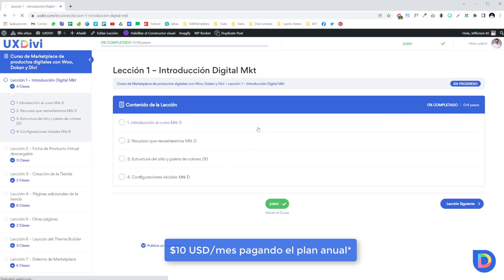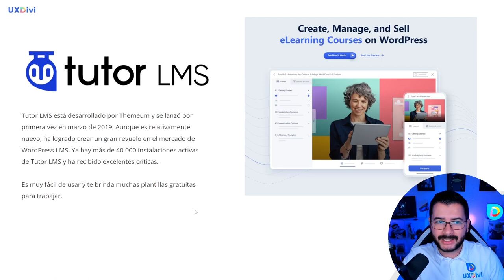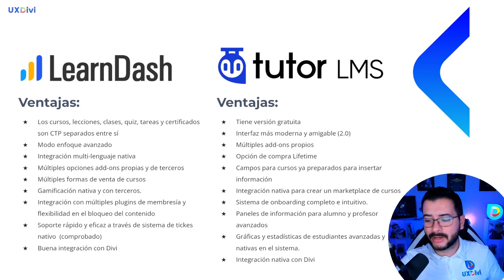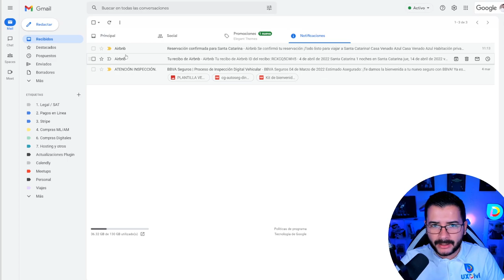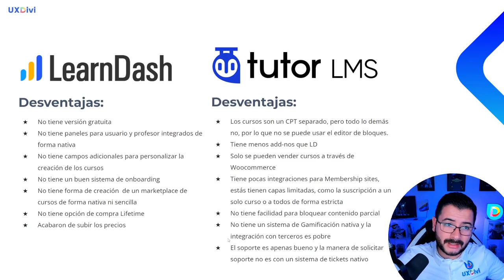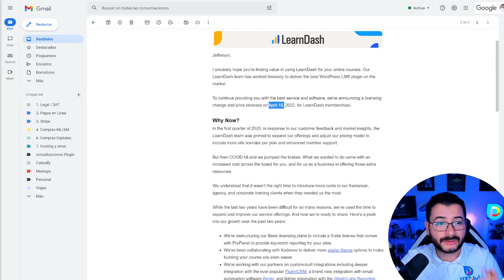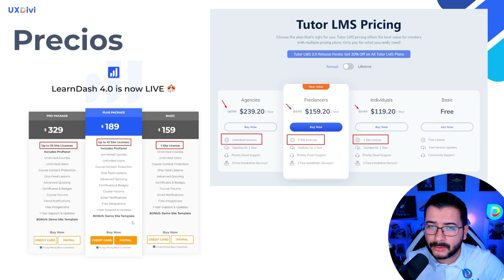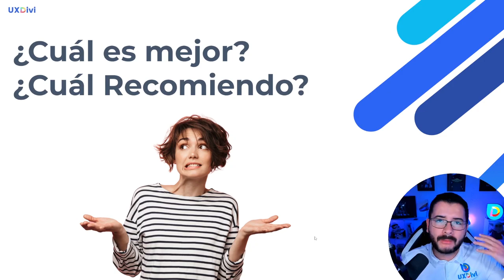🔥 LEARNDASH VS TUTOR LMS 🔥 Comparativa de estos dos poderosos LMS ¿CUÁL ESCOGER? ✅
📋 Índice
00:00 Intro importante.
00:39​​ Resumen.
02:44 LearnDash, qué es?.
04:34 Tutor LMS, qué es?.
06:10 Ventajas LearnDash.
12:46 Ventajas Tutor LMS.
21:11 Desventajas LearnDash.
24:02 Desventajas Tutor LMS.
29:39 Comparación de precios.
37:17 Dónde es recomendable usar cada uno.
40:17 Cúal es mejor.
43:01 Conclusiones.